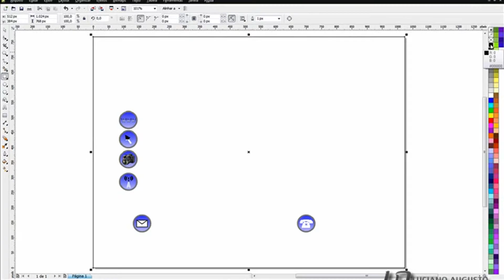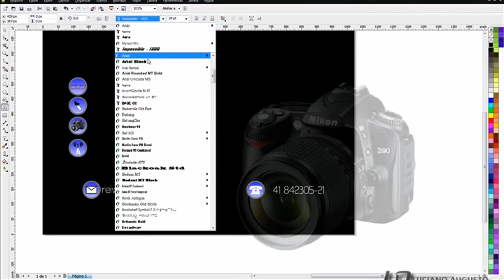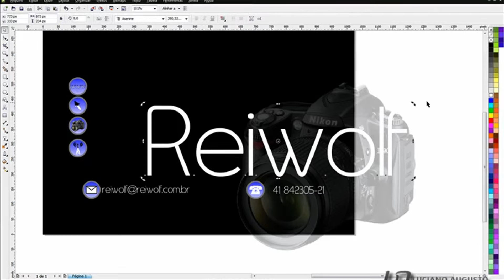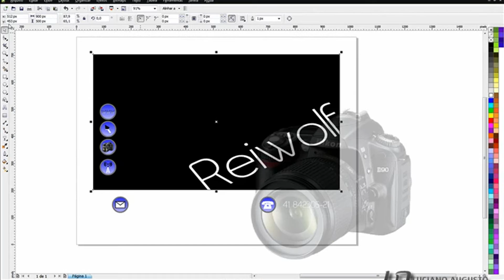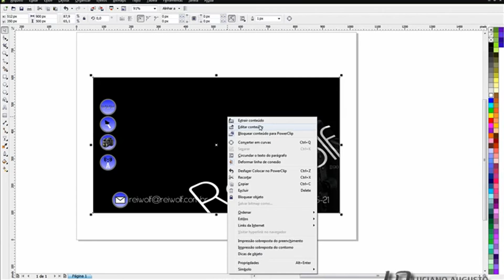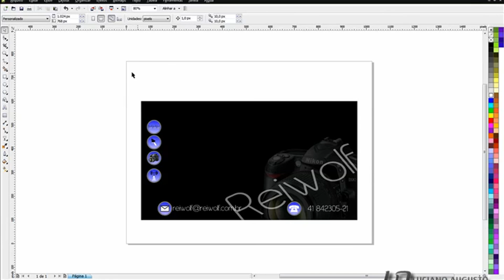aula1 parte4 x264